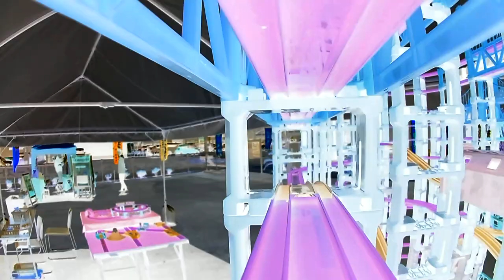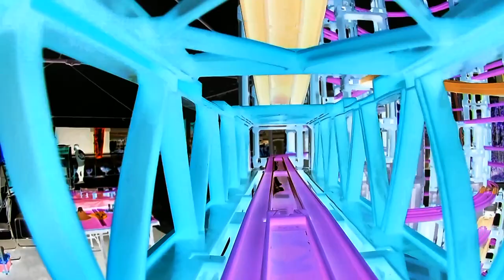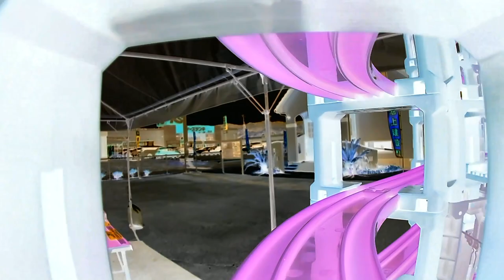【X線エフェクトプラレール】津山イーストランド住宅展示場プラレールのプラレール前面展望2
▼津山イーストランド住宅展示場ウチパレット

▼内容説明
岡山県津山市の津山イーストランド住宅展示場のイベントで組み立てた
プラレールレイアウトで撮影したプラレール前面展望2のX線エフェクトバージョンです。